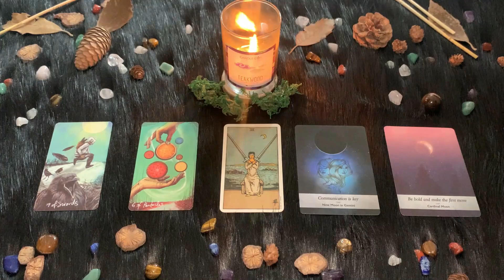| Lunedì 3 Maggio 2021 | Oroscopo Paolo Fox | Gemelli | Cosa accadrà oggi?